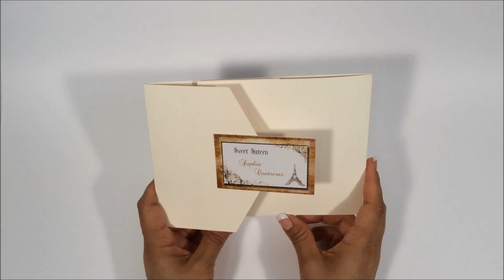Quinceanera Invitation MAP 9